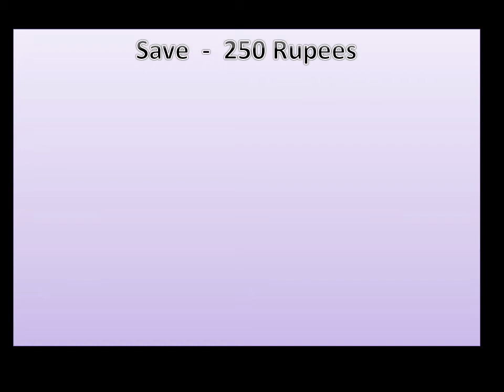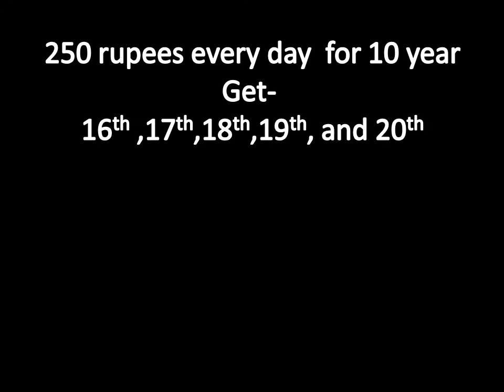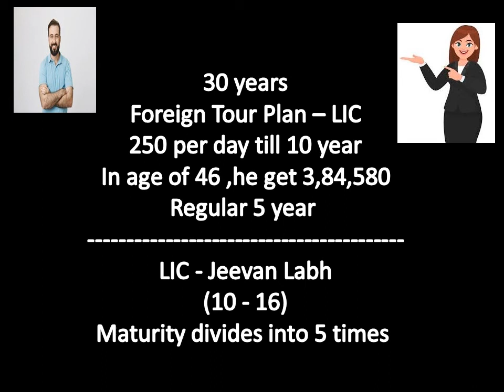सिर्फ 250 रुपये बचत पर पाए 5 बार परिवार सहित विदेश यात्राएं ||Best tips for saving for a World Tour?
Jeevan Labh -
LIC Maximum Return Plan || Jeevan Labh || Table No. 936 ||Get Return In Short Period || By AIW
Hi

This Video Content- सिर्फ 250 रुपये बचत पर पाए 5 बार परिवार सहित विदेश यात्राएं ||Best tips for saving for a World Tour?